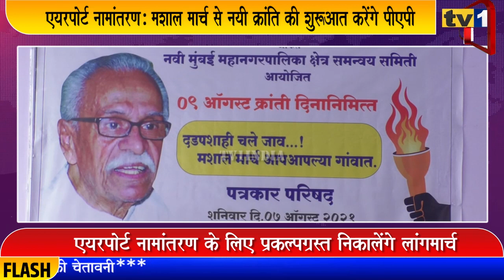Navi Mumbai Airport नामांतरण: मशाल मार्च से नयी क्रांति की शुरूआत करेंगे PAP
महाराष्ट्र सरकार और सिडको नवी मुंबई इन्टरनेशनल एयरपोर्ट पर दिबा पाटिल का नाम देने को तैयार नहीं है. इससे नाराज प्रकल्पग्रस्त 9 अगस्त क्रांति दिवस पर नवी मुंबई में मशाल मार्च निकालने वाले हैं. आज नेरूल में आयोजित एक प्रेस कांफ्रेंस में इसकी जानकारी देते हुए एयरपोर्ट नामांतरण कृति समिति के अध्यक्ष मनोहर पाटिल एवं पूर्व सांसद संजीव नाईक ने बताया कि यह मशाल मार्च हर गांव और शहरी इलाके में घूमेगा और सरकार को जगाने को प्रयास करेगा.